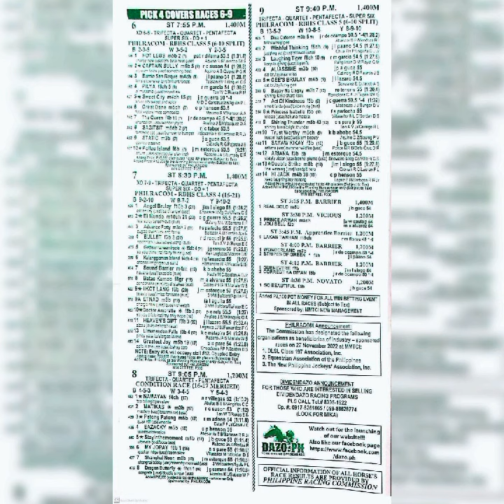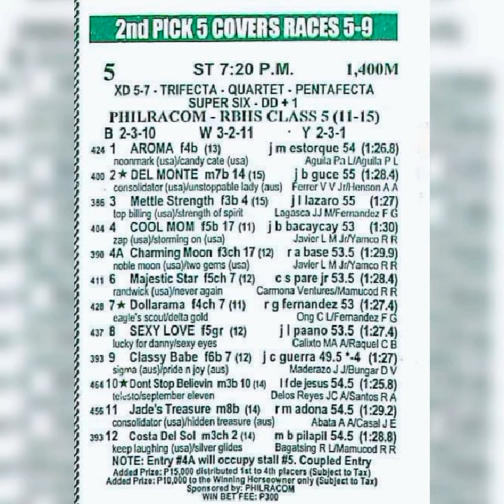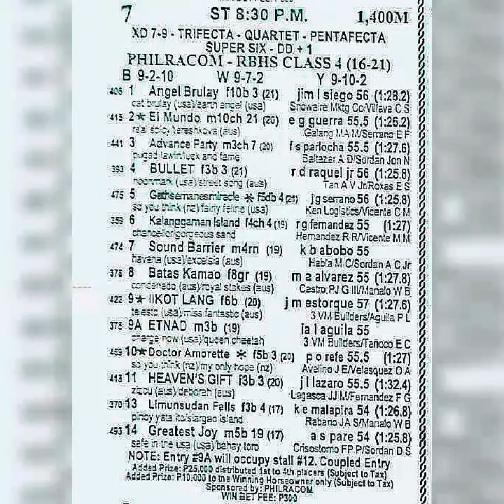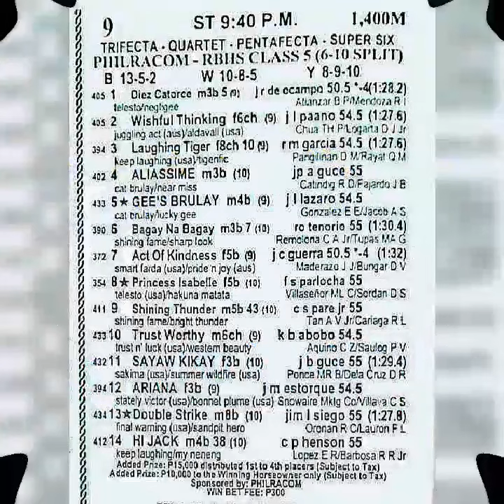MMTCi/NOV 09,2022/WEDNESDAY/KARERA TIP/DISKARTE/SILIP/ 9 RACES START AT 5:00PM